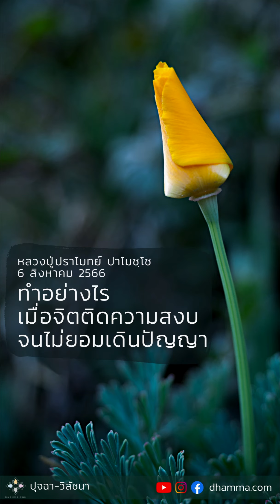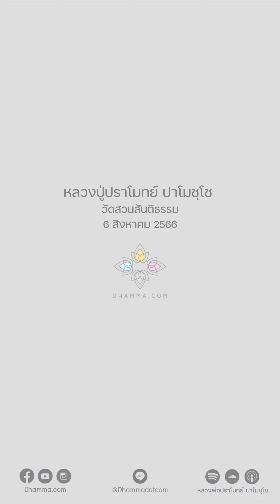ทำอย่างไรเมื่อจิตติดความสงบจนไม่ยอมเดินปัญญา :: หลวงปู่ปราโมทย์ ปาโมชฺโช 6 ส.ค. 2566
ถ้าจิตมันติดความสุขความสงบ มันไม่ยอมเดินปัญญา
อันนี้ออกจากสมาธิแล้วให้น้อมจิตพิจารณา คิดพิจารณาลงไปเลย
ถ้าจิตเราติดในสมาธิลึก ออกมาแนะนำให้พิจารณาร่างกาย
ทำไมไม่ให้ดูจิต เพราะจิตมันจะเฉยๆ อยู่อย่างนั้นหลายวัน
มันจะเงียบๆ เฉยๆ อยู่อย่างนั้นหลายวันเลย
อำนาจของฌานส่งผลออกมา
ฉะนั้นดูร่างกาย ร่างกายอย่างไรก็ทุกข์
เดี๋ยวก็หิว เดี๋ยวก็กระหาย เดี๋ยวก็หนาว เดี๋ยวก็ร้อน
เดี๋ยวปวดอึปวดฉี่อะไรนี่
ความจริงมันสะท้อนออกมาได้ชัดเจนในร่างกายนี้
ถ้าจิตมันติดนิ่งติดเฉย น้อมจิตลงมา พิจารณาลงในร่างกายเลย
ร่างกายนี้ไม่ใช่ของดีของวิเศษอะไร
เป็นของไม่เที่ยง เป็นทุกข์ เป็นอนัตตา พิจารณามันเข้าไป
พอจิตมันเริ่มคุ้นเคยกับการพิจารณาธรรมะ
คือคุ้นเคยที่จะมองร่างกายเป็นไตรลักษณ์
ต่อไปมันมองเองโดยไม่ได้เจตนา ตรงนั้นล่ะคือวิปัสสนา
ตรงที่ยังจงใจมองอยู่มันเป็นแค่การซ้อมรบๆ เท่านั้น ยังไม่ใช่รบจริง
รบจริงคือทำวิปัสสนา ตรงนั้นไม่ได้จงใจ
สติระลึกลงกายปุ๊บ จิตตั้งมั่นเด่นดวงอยู่
ก็เห็นเลยร่างกายนี้ไม่เที่ยง เป็นทุกข์ เป็นอนัตตา มันจะเห็นอย่างนี้

6 สิงหาคม 2566